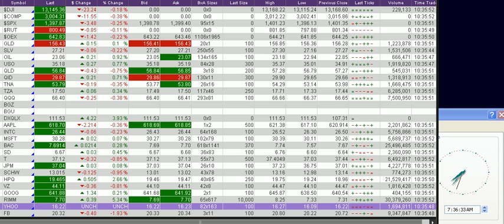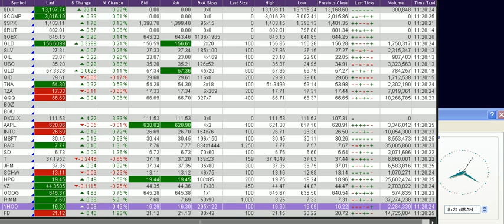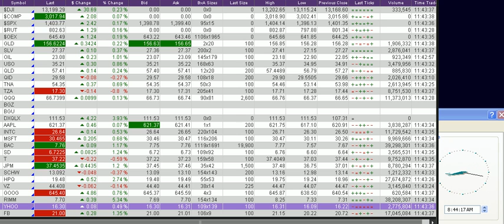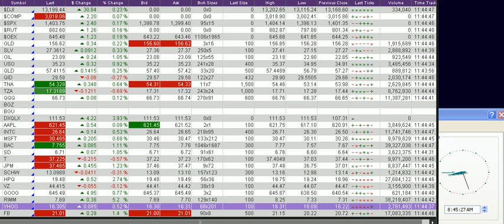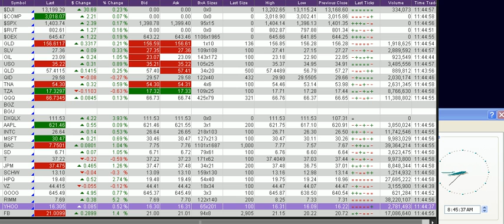Stock Market Today, Real time Quotes as 08-08-2012 part 4 of 7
If you guys want to search any day of the markets that I have uploaded, try typing without the quotes of course "stock market today, MM-DD-YYYY." There are a lot of videos, and I don't always upload them in chronological order because I have some videos from 2008. I don't have all the videos, but I will post what I do have.

Notes, This is for data and informational purposes only. I am in the United States, California, and so, the stock market opens at 06:30 AM for me. The clock on the right of the screen indicates the time of the transactions. The stock market closes at 01:00 PM here in California. It is not a commentary or recommendations. It is simply posted for references. It may help you guys gauge on the momentum of stock prices, but as far as making commentaries, there are none.